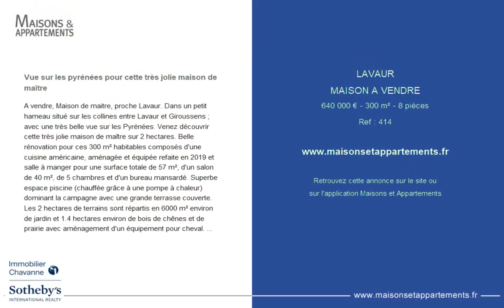LAVAUR - MAISON A VENDRE - 640 000 € - 300 m² - 8 pièce(s)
Référence : 414

Vue sur les pyrénées pour cette très jolie maison de maître

A vendre, Maison de maitre, proche Lavaur. Dans un petit hameau situé sur les collines entre Lavaur et Giroussens ; avec une très belle vue sur les Pyrénées. Venez découvrir cette très jolie maison de maître sur 2 hectares. Belle rénovation pour ces 300 m² habitables composés d'une cuisine américaine, aménagée et équipée refaite en 2019 et salle à manger pour une surface totale de 57 m², d'un salon de 40 m², de 5 chambres et d'un bureau mansardé. Superbe espace piscine (chauffée grâce à une pompe à chaleur) dominant la campagne avec une grande terrasse couverte. Les 2 hectares de terrains sont répartis en 6000 m² environ de jardin et 1.4 hectares environ de bois de chênes et de prairie avec aménagement d'un équipement pour cheval. Le tout est à 5 minutes de toutes les commodités et à 10 km de l'autoroute A 68. Réf : AS3- 3377. Pour plus de renseignements n'hésitez pas à nous contacter. Immobilier Chavanne - Sotheby's International Realty. Tel : 05..

|2172338|